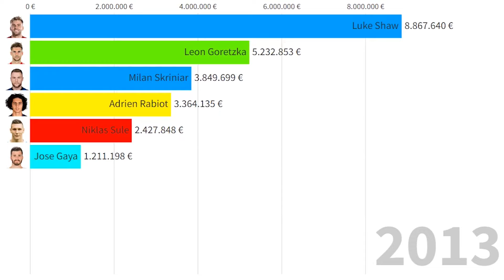Top 10 Most Valuable Football Players Born in 1995 (Kimmich, Goretzka, Grealish...)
This Visualization shows top 10 Football players which are born in 1995 and had highest Market Value throughout their careers. Watch the video and comment if you like these type of comparisons.
All football players in this list:
Luke Shaw
Leon Goretzka
Adrien Rabiot
Niklas Sule
Jose Gaya
Milan Skriniar
Adnan Januzaj
Anthony Martial
Angel Correa
Serge Gnabry
Jose M. Gimenez
Divock Origi
Joshua Kimmich
Hector Bellerin
Naby Keita
S. Milinkovic-Savic
Clement Lenglet
Nicolas Pepe
Marcos Llorente
Jack Grealish
Ferland Mendy
Kalvin Phillips
Tomas Soucek
P-Emile Höjbjerg